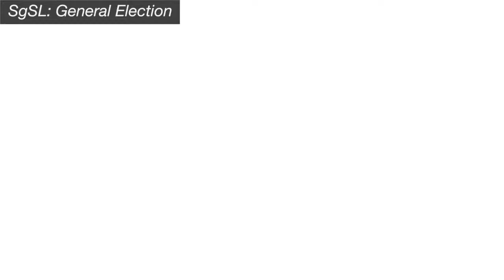SgSL: General Election - Candidate